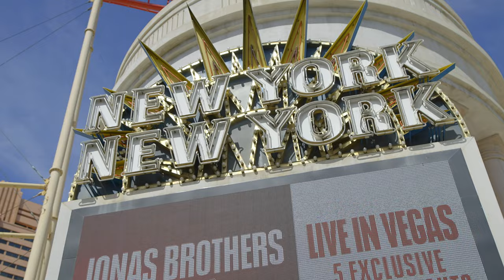Cirque News | Episode 3 | Live from Las Vegas | Cirque du Soleil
Welcome to Las Vegas! On this episode of Cirque News go behind the scenes of KÀ, BeatlesLOVE, OCirque, MJONE, Mystere and the newest addition to the Vegas fam, MadAppleLV!